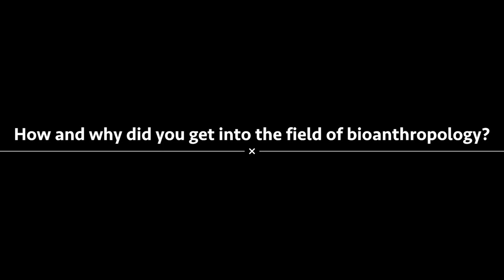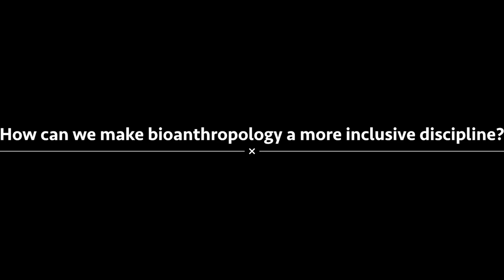Jada Benn Torres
Anthropologist Dr. Jada Benn Torres discusses her research.

AAPA Committee on Diversity IDEAS program and the BOAS network team up to bring you AAPA voices.

The video is  the result of the collaboration between the AAPA, the National Science Foundation (NSF) supported IDEAS (Increasing Diversity in Evolutionary Anthropological Sciences) scholars project, and the BOAS network.

Diverse teams do better science. Bringing together multiple perspectives lowers levels of confirmation bias, and fields with ethnically diverse researchers are more likely to have individuals who can successfully anticipate, recognize and navigate potentially delicate social and political issues. Although we study human, and other primate, behavior, variation, and evolution and should be in an ideal position to attract and harness the best and brightest minds, our field is remarkably non-diverse, even though a large percentage of AAPA members are the first in their families to attend college. The IDEAS program seeks to improve our diversity and ultimately our science through targeted mentoring and outreach to minority communities.

This first round of IDEAS outreach includes videos of eight AAPA scholars discussing their research, their experiences, and their thoughts on diversity.  The videos are the result of the collaboration between the AAPA, the NSF supported IDEAS (Increasing Diversity in Evolutionary Anthropological Sciences) scholars project, and the BOAS network. These videos aim to highlight a diverse group of scholars, present a focus on their work, their experiences, and their perceptions of the field of biological anthropology and through them provide visible modeling of a career in biological anthropology. The videos are a part of the larger IDEAS project to enhance and expand the diversity of voices and scholars in our field.